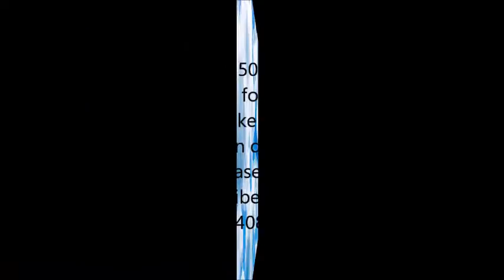The Man with the Withered Hand